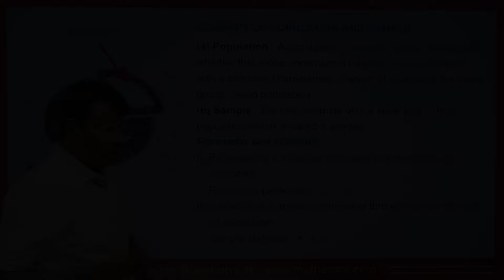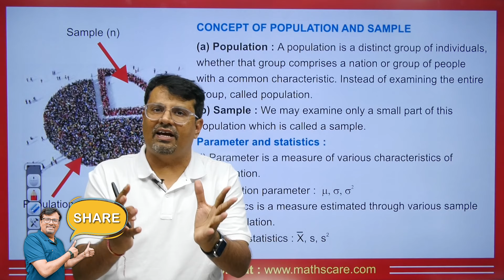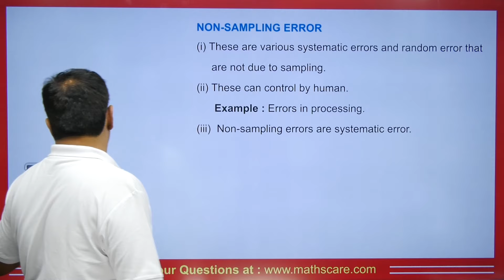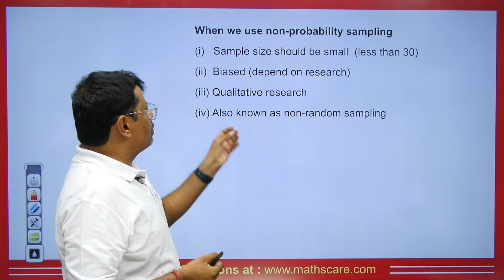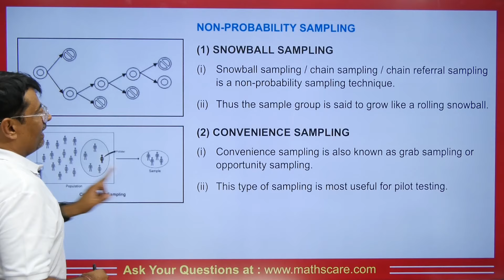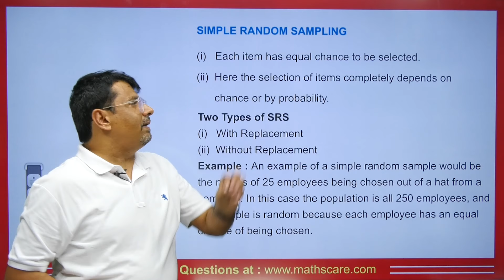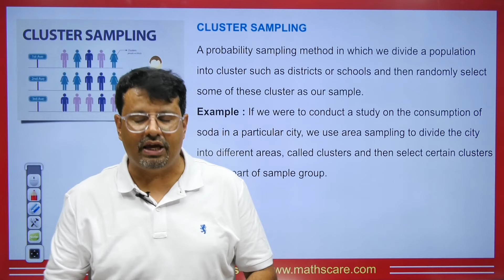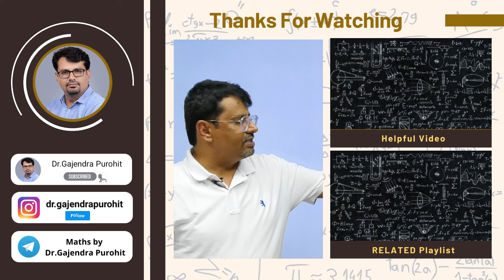Sampling: Sampling & its Types | Simple Random, Convenience, Systematic, Cluster, Stratified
This video lecture on  Sampling: Sampling & its Types | Simple Random, Convenience, Systematic, Cluster, Stratified  | Examples | Definition With Examples | Problems & Concepts by GP Sir will help Engineering and Basic Science students to understand the following topic of Mathematics:

1. What is Sampling?
2. Types Of Sampling.
3. What is Probabilistic and Non-Probabilistic Sampling With Examples
4. This helpful For CSIR NET, IIT-JAM, GATE Exams.
5. This is Part Of Real Analysis

⏱Time Stamp⏱
→0:00 - Introduction to video on Sampling & its Types | Simple Random, Convenience, Systematic, Cluster, Stratified
→0:30 - Concepts on Population & Sample| Sampling & its Types | Simple Random, Convenience, Systematic, Cluster, Stratified
→3:03 - Concepts on Sampling & Non Sampling Error| Sampling & its Types | Simple Random, Convenience, Systematic, Cluster, Stratified
→5:00 - Sampling Techniques| Sampling & its Types | Simple Random, Convenience, Systematic, Cluster, Stratified
→6:11 - Non Probability Sampling| Sampling & its Types | Simple Random, Convenience, Systematic, Cluster, Stratified
→8:26 - Probability Sampling| Sampling & its Types | Simple Random, Convenience, Systematic, Cluster, Stratified
→9:01 - Simple Random Sampling| Sampling & its Types | Simple Random, Convenience, Systematic, Cluster, Stratified
→9:49 - Stratified Sampling| Sampling & its Types | Simple Random, Convenience, Systematic, Cluster, Stratified
→10:29 - Systematic Sampling| Sampling & its Types | Simple Random, Convenience, Systematic, Cluster, Stratified
→11:01 - Cluster Sampling| Sampling & its Types | Simple Random, Convenience, Systematic, Cluster, Stratified
→11:59 - Multistage Sampling| Sampling & its Types | Simple Random, Convenience, Systematic, Cluster, Stratified
→12:58 - Conclusion of the video on Sampling & its Types | Simple Random, Convenience, Systematic, Cluster, Stratified

Dr.Gajendra Purohit